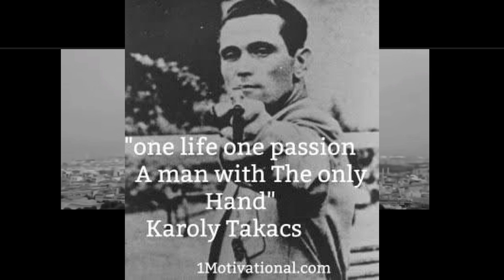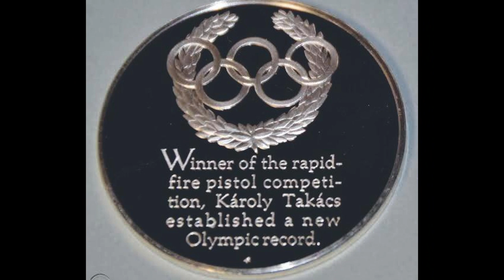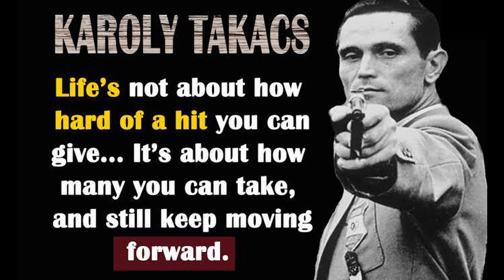Karoly Takacs|Inspirational story|World's best Motivation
Karoly Takacs was a member of the Hungarian pistol shooting team in 1938 when, while serving as a sergeant in the army, a defective grenade exploded in his right hand - his pistol hand -and shattered it completely. After spending a month in the hospital, Takacs secretly taught himself to shoot with his left hand.